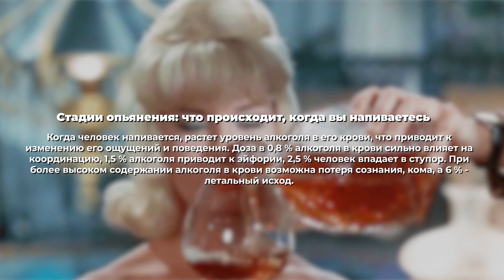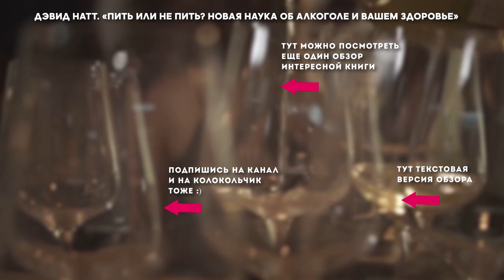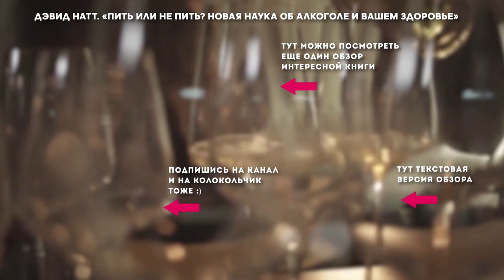«Пить или не пить?», Дэвид Натт - Книга очень кратко за 3 минуты. Быстрый обзор ⏰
📖 Пятница вечер - лучшее время для того, чтоб разобраться с Дэвидом и его книгой "Пить или не пить? Новая наука об алкоголе и вашем здоровье".

Становитесь начитанней, пока решаете пить или не пить  :).